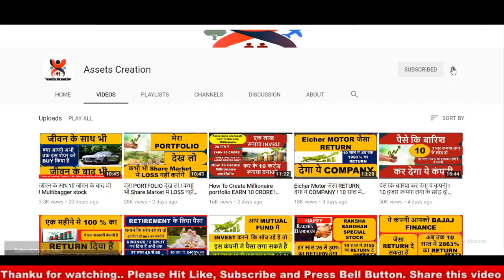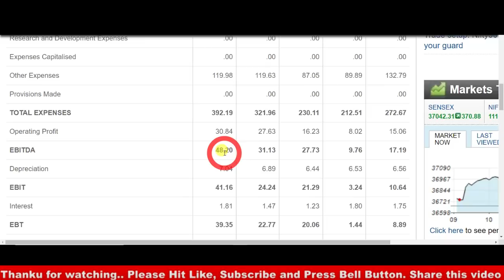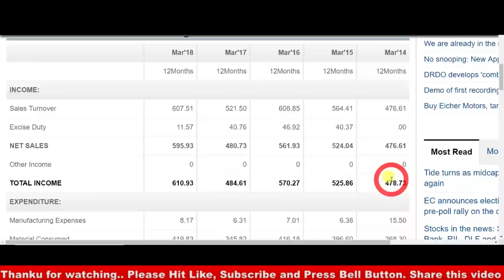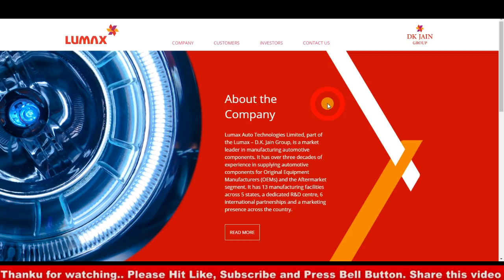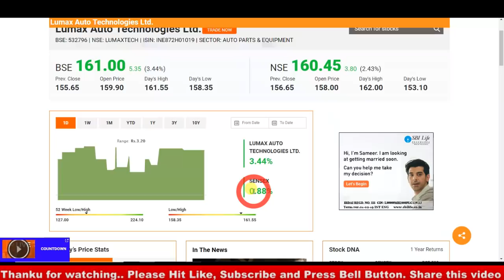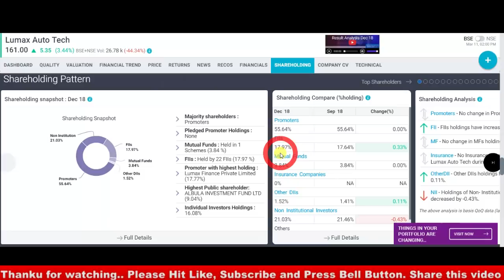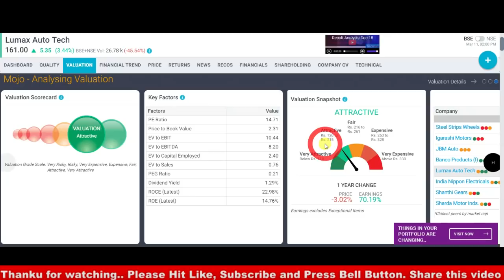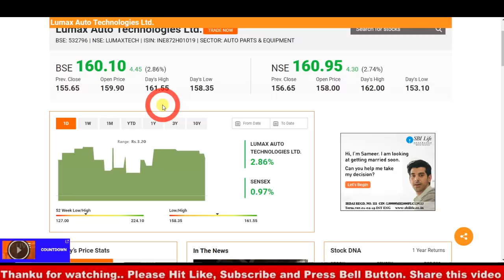Bull RUN के लिए तैयार हो गया है 500 शेयर खरीद के रख लो I 5 साल में 5000 का हो जाएगा यह SHARE